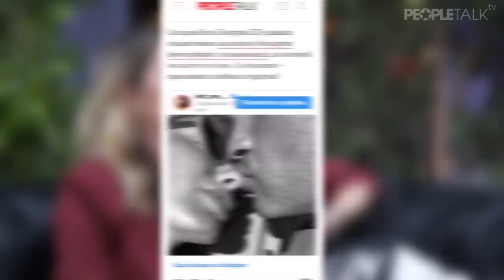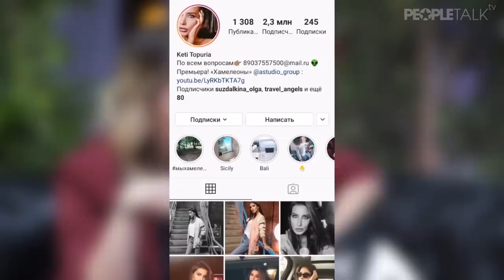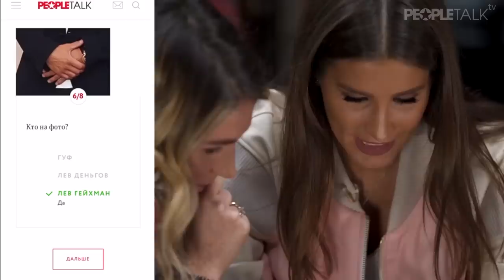Кети Топурия - О новых отношениях, интервью Гуфа у Собчак и пластике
В этом интервью солистка группы A'Studio Кети Топурия поделится с нами подробностями своих новых отношений, и как Лев Деньгов покорил ее сердце!
Затронем тему ее прошлого и то, как она отреагировала на интервью Гуфа для Ксении Собчак, слова о ней и что думает о его провальном клипе с Тимати - Москва, а также обсудим тему множества пластических операций, к которой многие ее относят!

Найти PEOPLETALK TV
Моменты из видео:
1:28 - Про новые отношения
2:28 - знакомство со Львом Деньговым
5:21 - почему закрыла комментарии в инстаграм
6:34 - о вкусе на мужчин
7:29 - о новом имени Павла Гузбанда
9:10 - о бывшей жене Льва Деньгова
10:10 - о детях Льва Деньгова
11:30 - о жизни с мамой и переезде
12:12 - тест, насколько Кети знает своих мужчин
14:03 - о Гуфе и отношениях
18:20 - о хачухах и клипе "Москва"
21:03 - о подкатах в инстаграм
22:43 - о пластике
23:29 - Кети о своей внешности